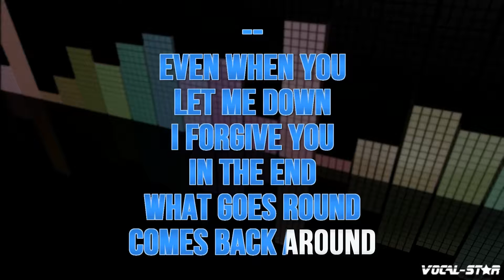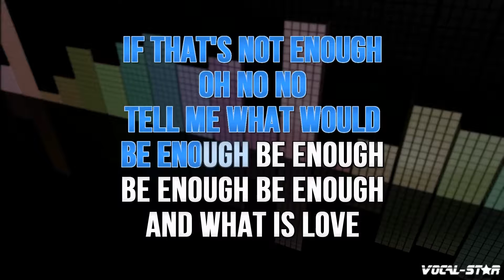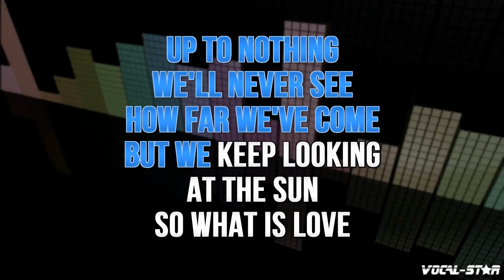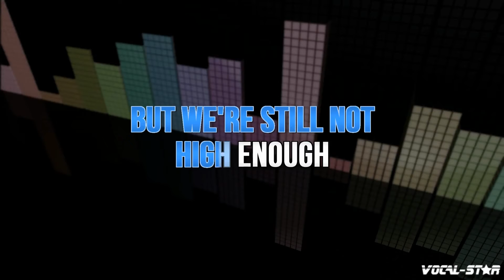Sigma Feat. Labrinth - Higher (Karaoke Version) with Lyrics HD Vocal-Star Karaoke